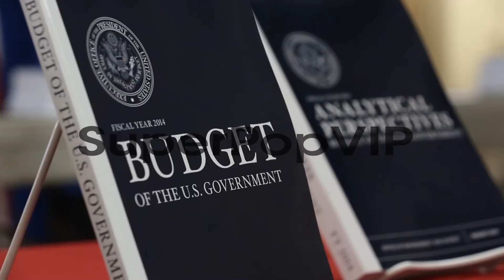B-rolls of employees process the printing and stacking of...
B-rolls of employees process the printing and stacking of President Obama?s budget proposal for FY2014 at the Government Printing Office in Washington, DC.  April 8, 2013.  Government Printing Office Releases Obama's Proposed FY2014 Budget on April 08, 2013 in Washington, DC